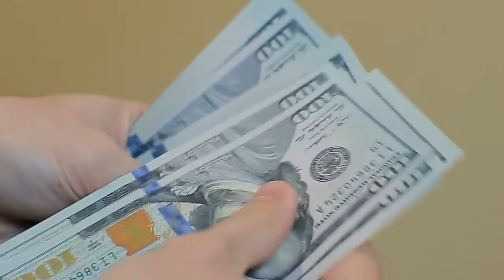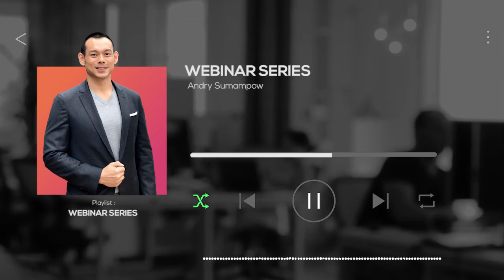TIPS SEDERHANA COACHING UNTUK TIM ANDA!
Dalam sebuah tim/perusahaan tentu ada seorang leader yang memimpin. Apakah Anda pernah berada dalam posisi sebagai leader? Menurut Anda bagaimana seorang pemimpin bertanggungjawab memimpin timnya?